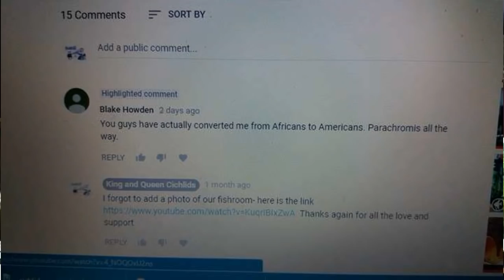How to keep Midas and Red Devil cichlids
I look at Amphilophus cichlids - where the originated from and the do's and don't's of keeping them in the aquariums